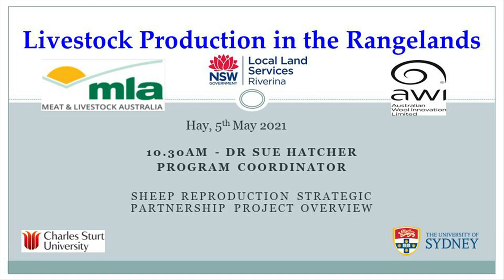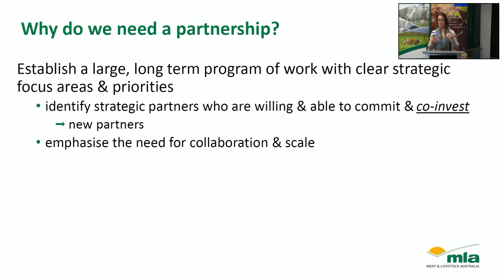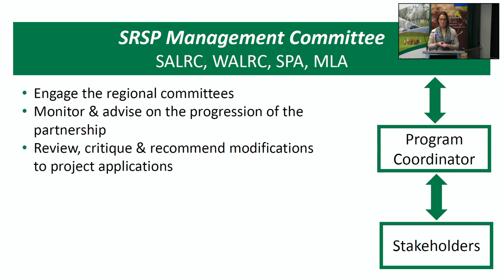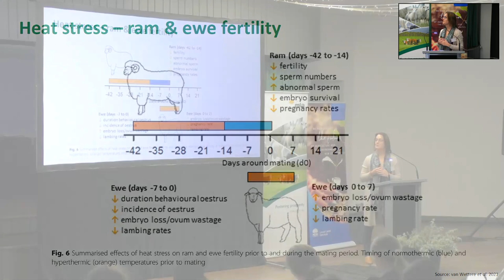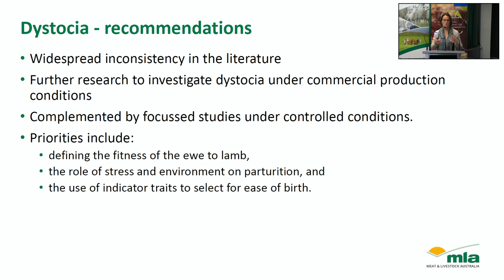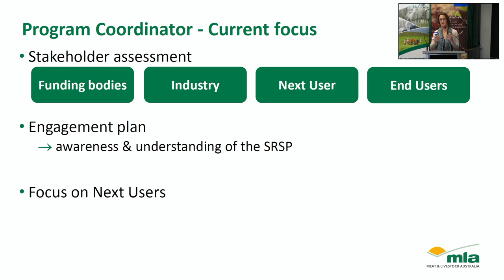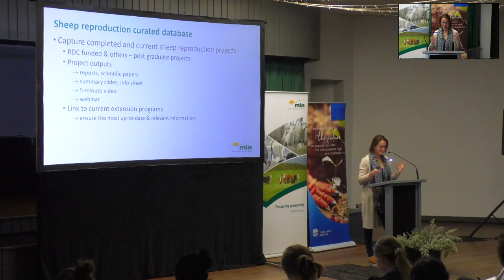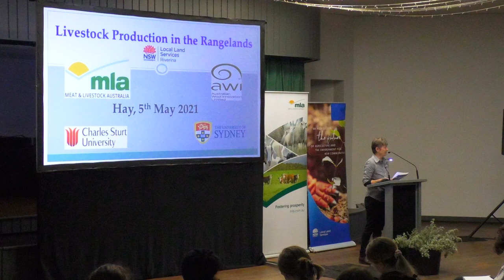Sheep Reproduction Strategic Partnership Project Overview | Dr Sue Hatcher, Program Coordinator